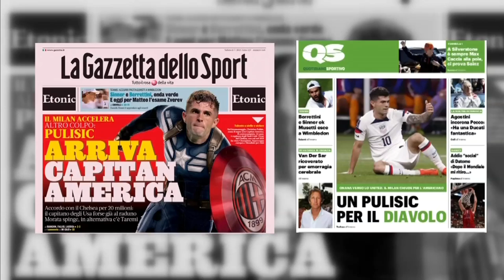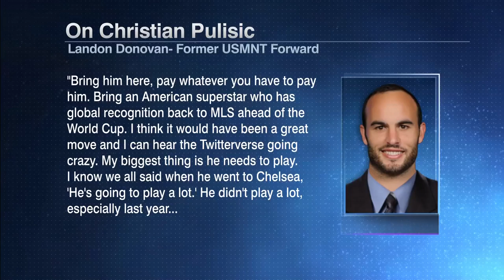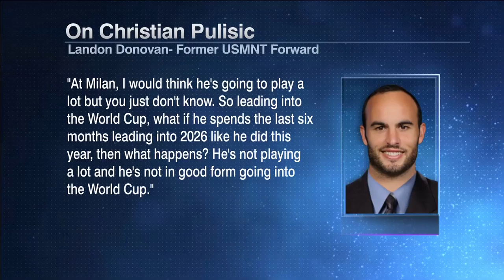Landon Donovan’s comments about Christian Pulisic ‘ARE RIDICULOUS!’ - Nedum Onuoha | ESPN FC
On ESPN FC, Alejandro Moreno, Shaka Hislop, Nedum Onuoha and Nicky Bandini join the show to discuss Christian Pulisic’s reported move to AC Milan and Landon Donovan’s questions about what this could mean for his USMNT future heading into the 2026 World Cup.